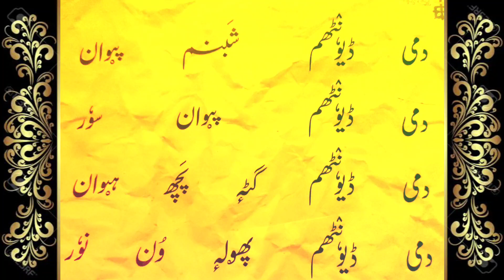KALAAM E SHEIKH UL ALAM -12 (TRANSLATED INTO ENGLISH,URDU)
Translated into Urdu and English

Created by: Shah Fahar Javid

shah_fahar